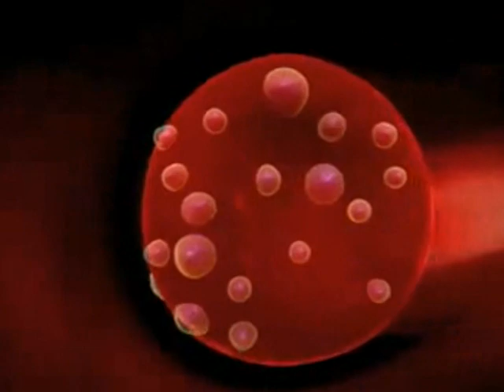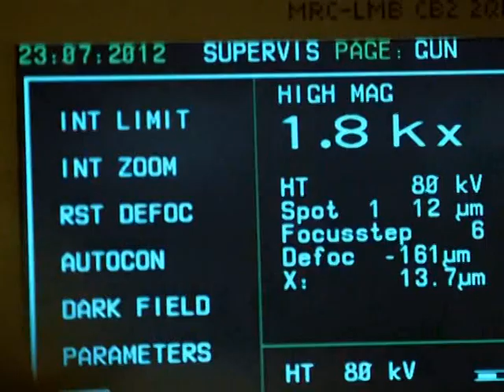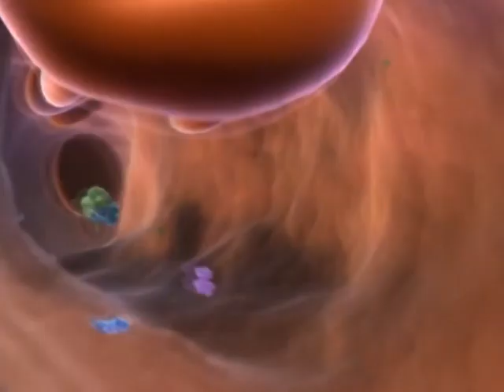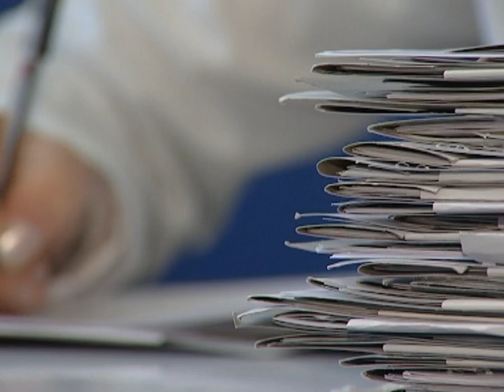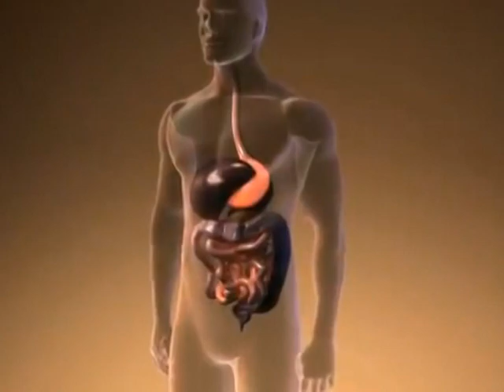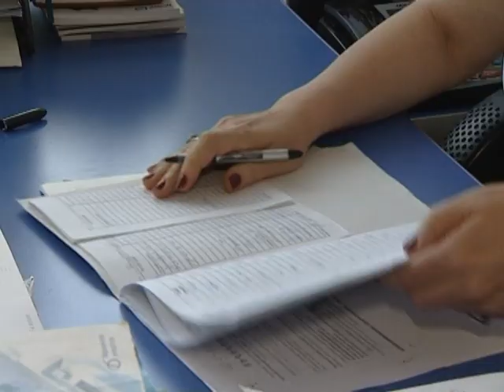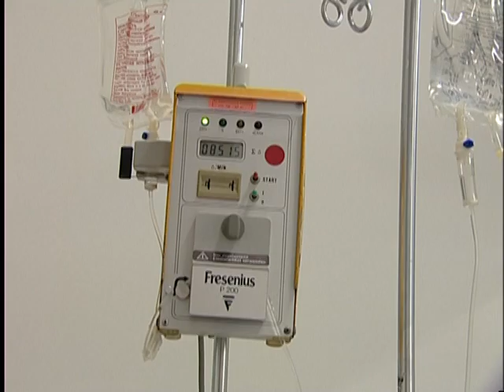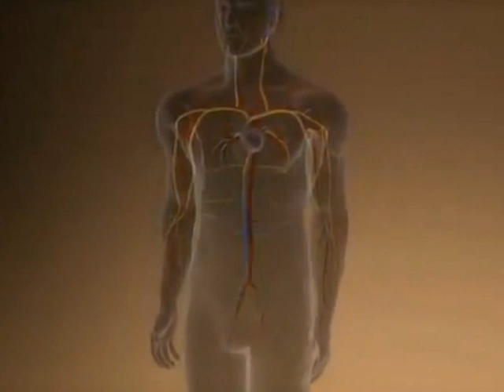Հատվածներ ԱՌՈՂՋՈՒԹՅՈՒՆ հաղորդաշարից (ԱՐ): Թեման՝ սեպսիս: Վիրաբույժ Լևոն Գրիգորյան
Հեռուստահաղորդման մեջ տարբեր մասնագետներ խոսում են սեպսիսի վերաբերյալ: Հյուրերից է նաև Շենգավիթ բժշկական կենտրոնի վիրաբույժ, ԵՊԲՀ-ի վիրաբուժության թիվ 2 ամբիոնի դասախոս Լևոն Նիկիտայի Գրիգորյանը: